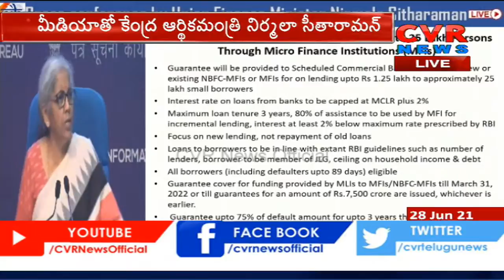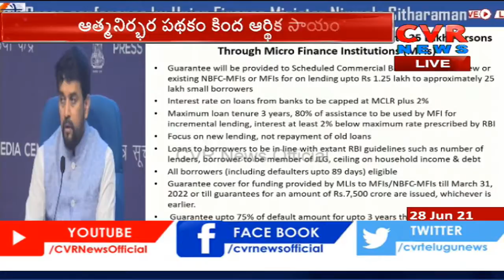Nirmala Sitharaman Announces Eight Relief Measures | CVR English